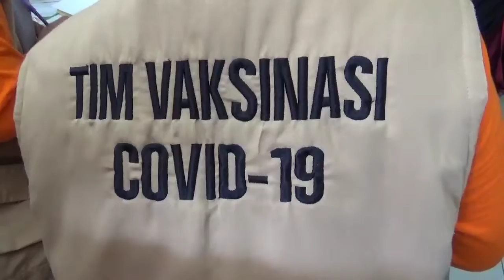Dukung Percepatan Vaksinasi Pemerintah, Kodim 1404 Pinrang Genjot Vaksin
Pencapaian target vaksinasi pemerintah Kabupaten Pinrang sampai akhir bulan Desember 2021, juga terus didukung personil Makodim 1404 Kabupaten Pinrang Sulawesi Selatan.

Hal itu diungkapkan Dandim 1404 Pinrang Letkol Inf Wahyudi Amri saat ditemui awak media disela sela kegiatan vaksinasi massal untuk mendukung kegiatan vaksinasi pemerintah Kabupaten Pinrang ."

" Hari ini personil gabungan dari seluruh Danramil jajaran Kodim 1404 Pinrang melaksanakan kegiatan vaksinasi massal, yang berpusat di Makodim 1404 Pinrang Sulawesi Selatan." Tutur Dandim 1404 Pinrang Letkol Inf Wahyudi Amri.

"Dalam kegiatan vaksinasi ini, kata Letkol Inf Wahyudi Amri. Personil Makodim 1404 telah menyiapkan fasilitas berupa tenda umum untuk lokasi makan siang warga yang ikut vaksinasi dan tinggal sangat jauh dari luar kota Kabupaten Pinrang."

"Bukan hanya itu kata Dandim, yang dikenal dengan senyuman khasnya, serta dermawan dan sangat bersahabat kepada warga di wilayah hukum Makodim 1404 Pinrang." Warga yang datang jauh jauh dari 12 Kecamatan juga kami sedia transportasi serta siapkan door prize bagi yang telah melaksanakan vaksinasi."

Lanjut kata Letkol Inf Wahyudi Amri, " antusias warga dalam kegiatan vaksinasi di Makodim 1404 Pinrang sangat terlihat, sebab 12 pos vaksinasi yang disediakan oleh personil dari Danramil masing masing Kecamatan jajaran Kodim 1404 Pinrang sangat ramai namun tetap di utamakan protokol kesehatan dengan cara menggunakan masker, cuci tangan, menjaga jarak dan tidak membuat kerumuman."

Dandim 1404 Pinrang menambahkan, " kepada warga yang ada di 12 Kecamatan di Kabupaten Pinrang pada zona hukum Danramil masing - masing jajaran Kodim 1404 Pinrang dan belum sempat berkunjung ke Makodim 1404 Pinrang untuk melaksanakan kegiatan vaksinasi massal."

"Agar bersabar dan tetap mempersiapkan data diri dengan selalu membawa kartu tanda kependudukan
e-KTP nya di manapun berada, karena personil Danramil masing - masing kecamatan bersama tenaga kesehatan PKM yang ada di 12 Kecamatan akan melakukan kegiatan sweeping vaksinasi kepada warga demi tercapainya target vaksinasi pemerintah Kabupaten Pinrang jelang akhir bulan Desember tahun 2021."